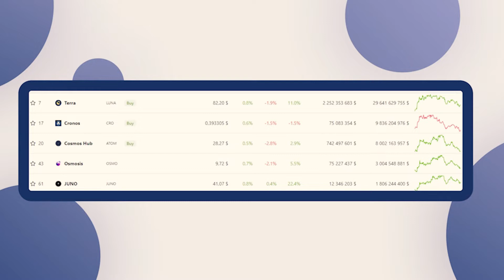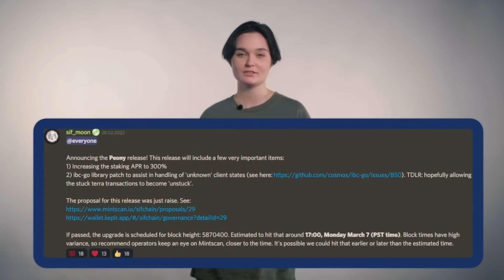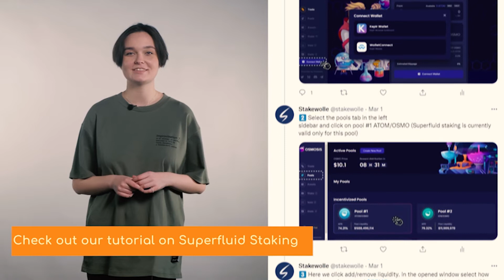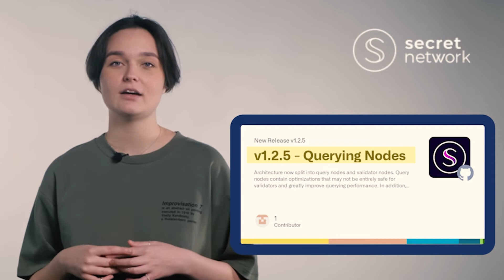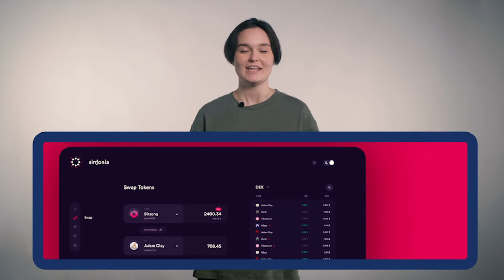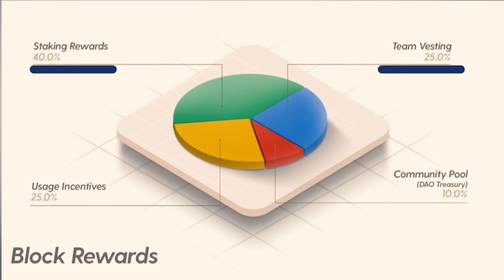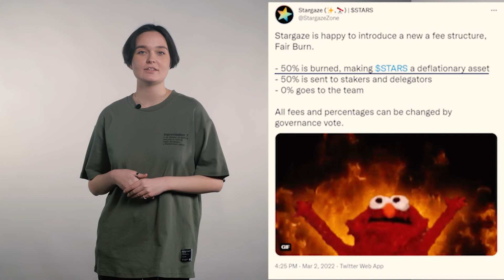News in the Cosmos ecosystem, developments, updates, IBC transfers - Stakewolle News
In this video you'll see how the Cosmos ecosystem is developing, the current rate of tokens and IBC Gang. We'll talk about the ongoing updates and their features and also about new network developments in the Cosmos ecosystem, such as Sinfonia from BitSong, Secret Invoice Payments from Secret Network.
We'll introduce recently launched Evmos network - its features and tokenomics, and many more interesting things!